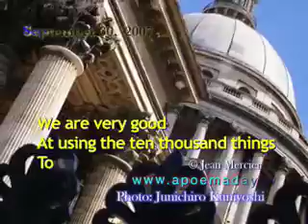The Very Same - September 30, 2007